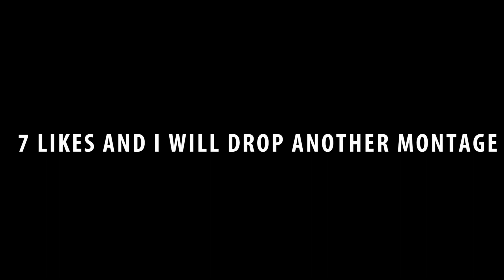Fortnite Montage- VIBEZ (DAX)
Fortnite Montage with a track named VIBEZ (By DAX)
If we reach 7 likes, I'll post another montage!

Xbox- HiddenFactor

Tip:
Recording: Elgato Game Capture
Finding more features to add to description so stay tune!